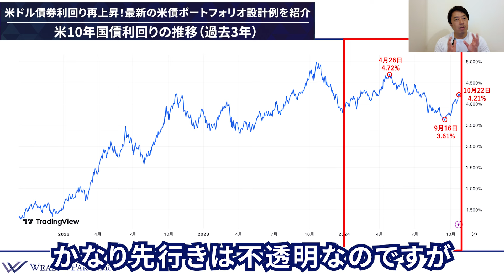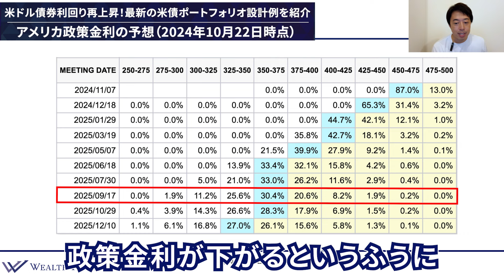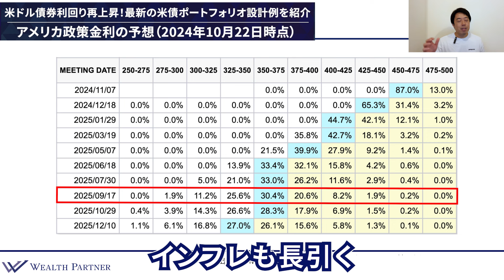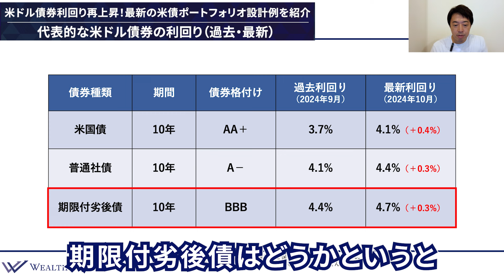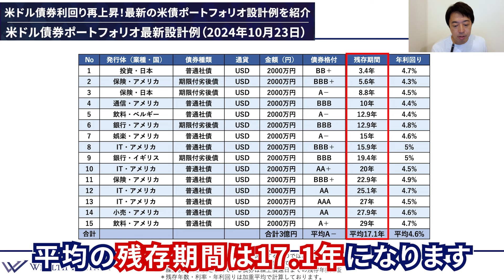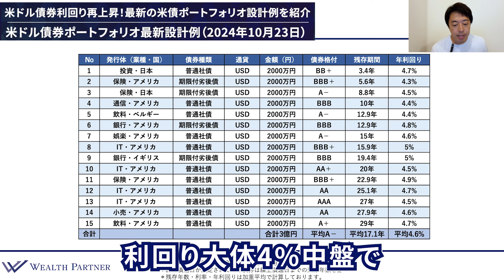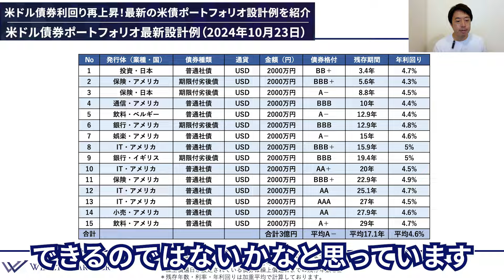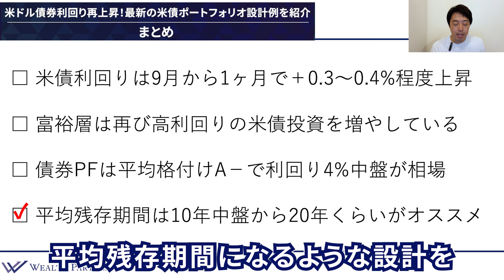米ドル債券利回り再上昇！最新の米債ポートフォリオ設計例を紹介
★2024年8月9日発売 書籍『富裕層のための米ドル債券投資戦略』

★新チャンネルのご登録はこちらから！

0:00 オープニング
0:29 はじめに
1:35 米10年国債利回りの推移（過去3年）
4:01 アメリカ政策金利の予想（2024年10月22日時点）
6:13 代表的な米ドル債券の利回り（過去・最新）
7:34 米ドル債券ポートフォリオ最新設計例（2024年10月23日）
11:04 まとめ
13:45 エンディング

世古口俊介（せこぐちしゅんすけ）
株式会社ウェルス・パートナー代表取締役
資産数億円以上の富裕層を対象に資産運用コンサルティングを行う。株式や債券、不動産などすべての資産クラスを扱い資産全体を最適化。書籍出版や各種メディアへの寄稿、登録者1.5万人超のYouTubeチャンネル「世古口俊介の資産運用アカデミー」を通して日本の富裕層に資産運用の情報を発信。

▼経歴
2005年4月に日興コーディアル証券（現・SMBC日興証券）に新卒で入社し、プライベート・バンキング本部にて富裕層向けの証券営業に従事。その後、三菱東京ＵＦＪメリルリンチＰＢ証券（現・三菱ＵＦＪモルガンスタンレー証券）を経て2009年8月、クレディ・スイスのプライベート・バンキング本部の立ち上げに参画し同社の成長に貢献、2016年5月に退職。2016年10月に株式会社ウェルス・パートナーを設立し、代表に就任。